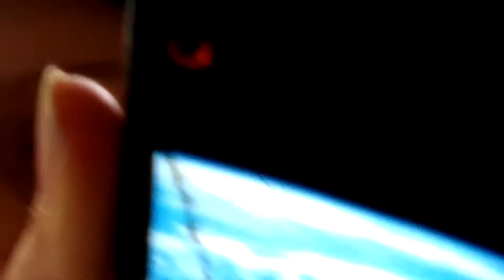The earth is not flat!